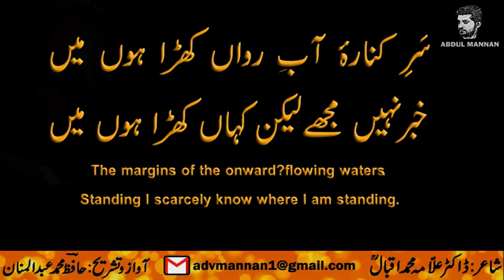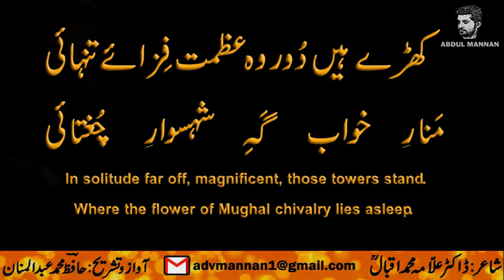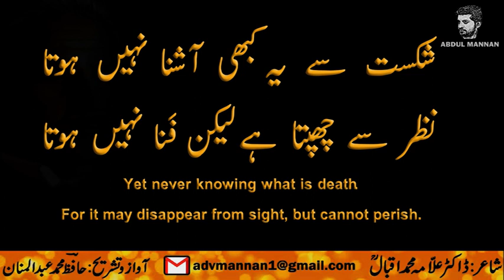Kinar-e-Ravi || On The Bank Of The Ravi || Abdul Mannan Official || Allama Iqbal Poetry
Ghazal or Nazm: Kinar-e-Ravi || On The Bank Of The Ravi
Book: Bang-e-Dra 48
By Dr. Allama Muhammad Iqbal
*Link of Translation will be update soon*

This is an Informative and Entertainment channel. Please Support Us